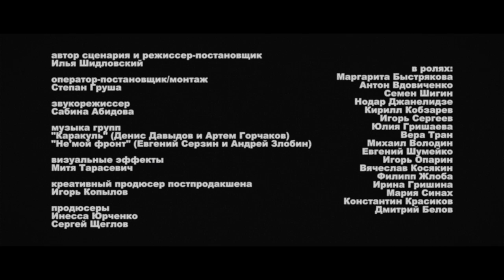"Панацея". Трейлер. Режиссер Илья Шидловский, оператор Степан Груша.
"Панацея"

История о девушке, приехавшей из глубинки в надежде петь на большой сцене. Случайно она спасает двух друзей, и между ними завязывается любовный треугольник. Но большой город внесет свои коррективы.

автор сценария и режиссер-постановщик
Илья Шидловский

оператор-постановщик/монтаж/цветокоррекция
Степан Груша

в ролях:
Маргарита Быстрякова
Антон Вдовиченко
Семен Шигин
Нодар Джанелидзе
Кирилл Кобзарев
Игорь Сергеев
Юлия Гришаева
Вера Тран
Михаил Володин
Евгений Шумейко
Игорь Опарин
Вячеслав Косякин
Филипп Жлоба
Ирина Гришина
Мария Синах
Константин Красиков
Дмитрий Белов

звукорежиссер
Сабина Абидова

визуальные эффекты
Митя Тарасевич

креативный продюсер постпродакшена Игорь Копылов

продюсеры
Инесса Юрченко
Сергей Щеглов

Производство студии "PARA FILM" при участии "ТРИИКС МЕДИА" и "Pantaleon studio".

Санкт-Петербург 2013

(игровой, 40 мин.)

МИНИФЕСТ - показ 3 короткометражных фильмов: "Арбитры изящного", "Панацея" и "По уши в песке".

Санкт-Петербург

Четверть

27 ноября 20:00

ВХОД СВОБОДНЫЙ